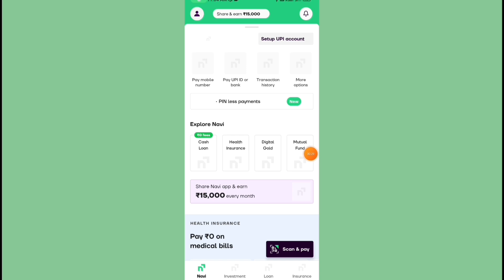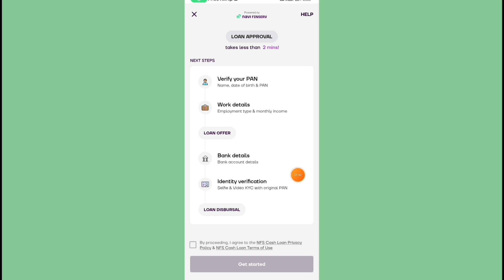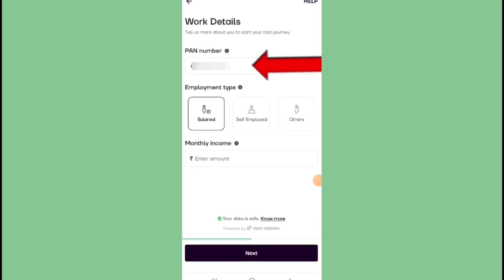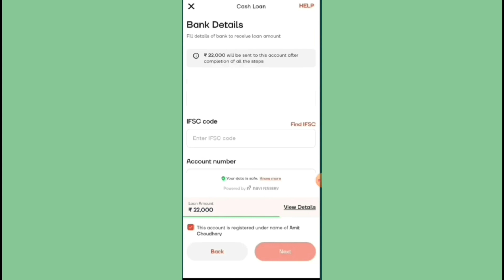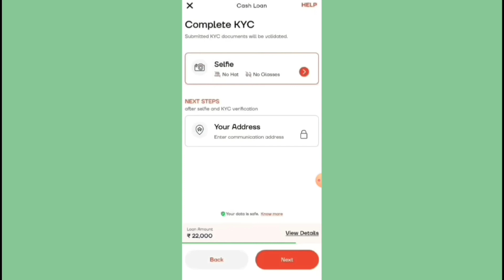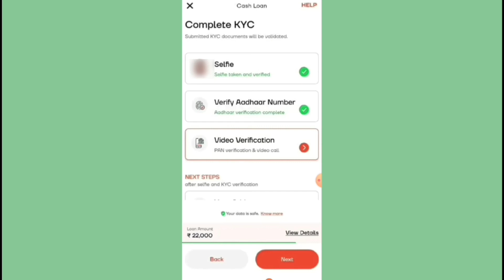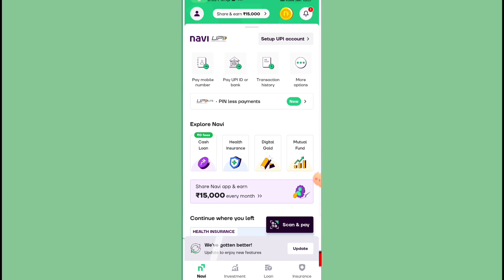navi app me loan kaise le 2024 | navi app se loan kaise le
loan app
navi se loan kaise lete hain 2024
navi loan app 2024
navi loan
navi cash loan kaise le
navi app se loan kaise len

▬▬▬▬▬▬▬[ 𝙃𝘼𝙎𝙃𝙏𝘼𝙂 ]▬▬▬▬▬▬▬